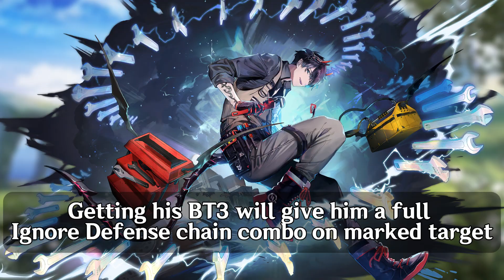Alchemy Stars: Free 6 Star Aurorian Selector! - Rediesel Aurorian Covenant Event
Alchemy Stars: Rediesel Aurorian Covenant Event

Free 6 Star Aurorian selector!

Pixiv
Support me!
Original composer: Tomokatsu Hagiuda (Falcom Sound Team jdk)
Arrangement: Hayato Sonoda (Falcom Sound Team jdk)